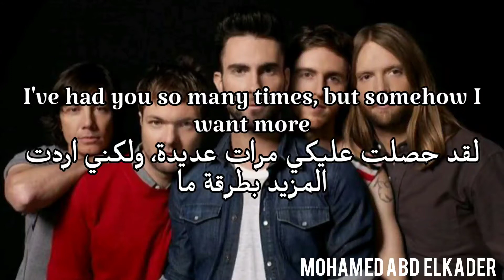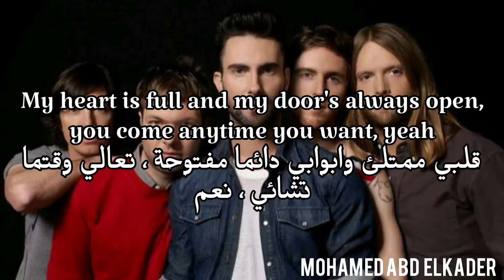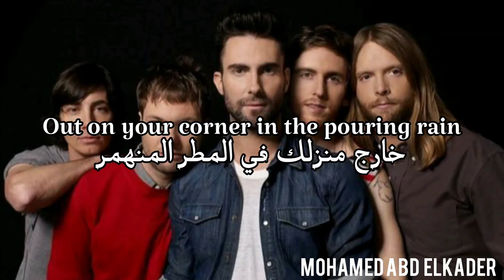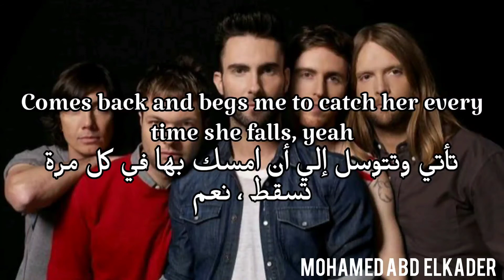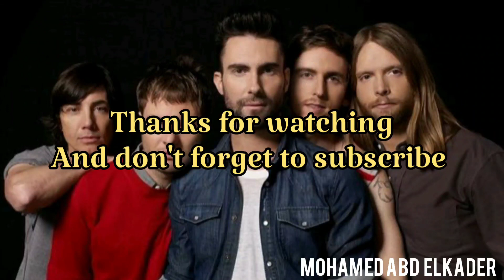Maroon 5 - She Will Be Loved مترجمة